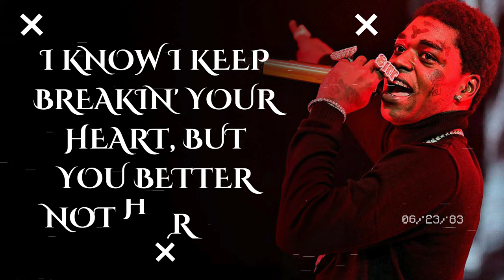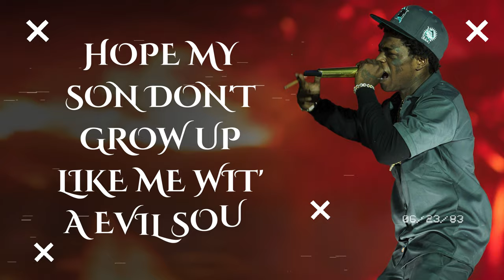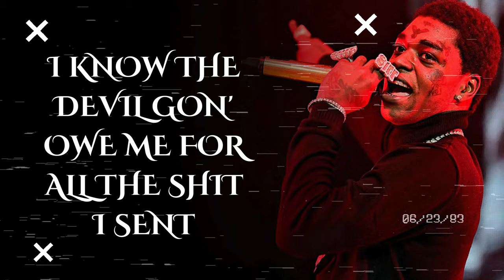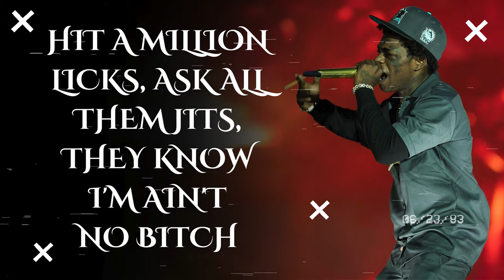Kodak Black - Sharp Vibes [Music Lyrics] By Trend Boss